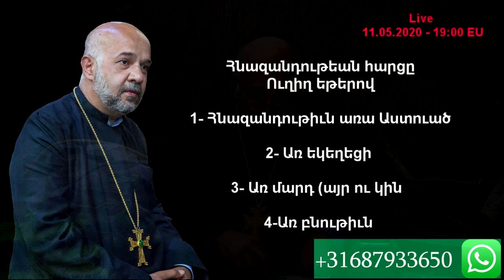հանապազօրյա հաց Հնազանդիլ առաջնորդներուն Տէր Արմէն Մելքոնեան 11052020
Հոգևոր քարոզներ, hogevor qarozner, hokevor karozner
Արմէն քահանայ Մելքոնեան
Antwerpen - Belgium